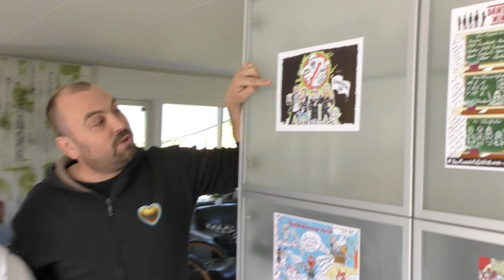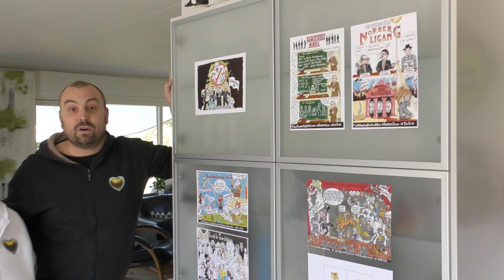Johannas illustrationer presenterade!